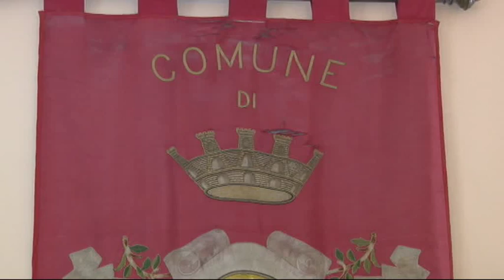Giulianova: Pronto il bilancio di previsione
Il sindaco di Giulianova, Francesco Mastromauro, ha esposto le linee del bilancio di previsione